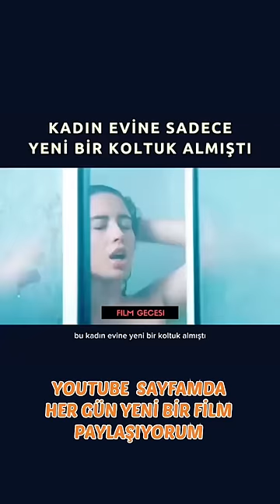KATİL KOLTUK / BÖLÜM 1